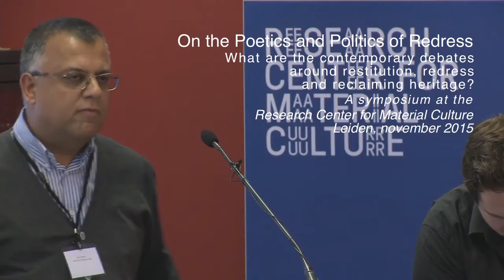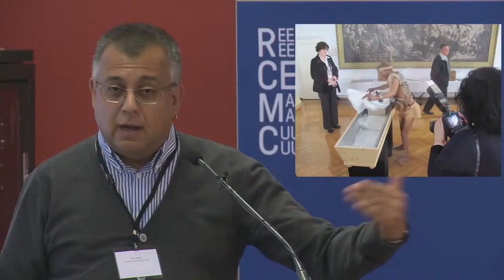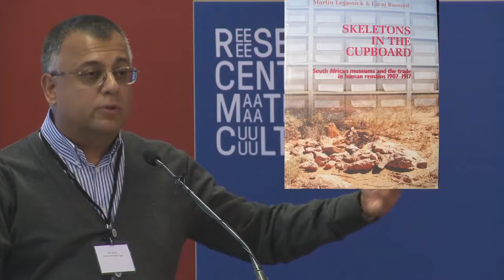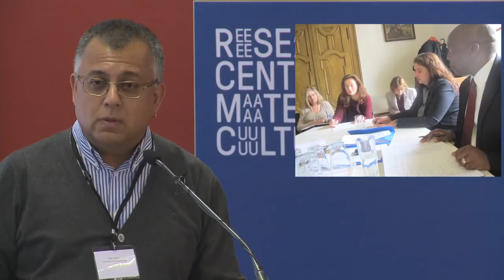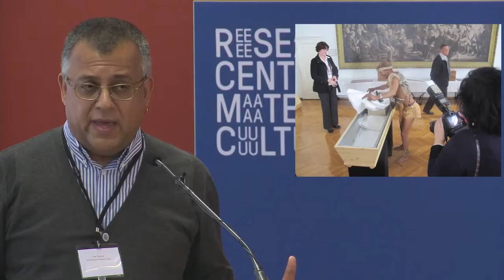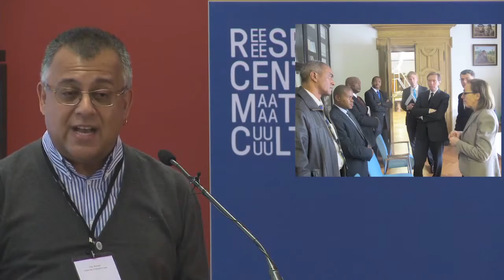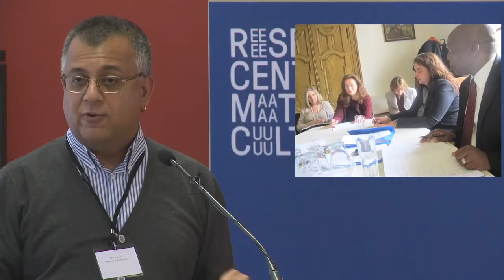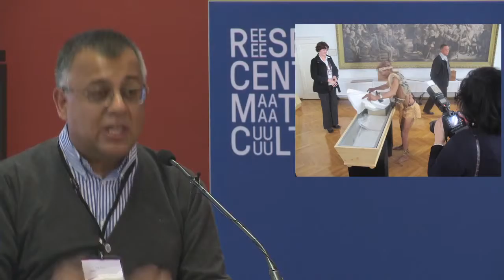Symposium On the Poetics and Politics of Redress - Ciraj Rassool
What are the contemporary debates around restitution, redress and reclaiming heritage? Focusing on examples across the world, this symposium aims to consider new possibilities of repairing historical wrongs.